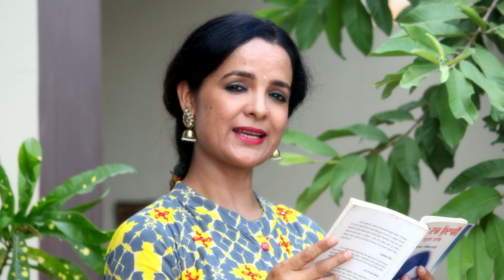Punjabi Poetry l Sahit De Sang l ft. Dr. Vimpy Sidhu l The Trendsetter Poetry l S01 Promo l 2018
Channel Label: Trendsetter Punjabi
Program : Sahit De Sang,
*Honorary Anchor: Dr. Vimpy Sidhu
*Honorary Director: Dr. Kulpinder Sharma
Channel Owner: Usha Sharma

Wel Come Note

I Dr. Kulpinder Sharma welcome you all on my channel "The Trendsetter Films".

About This Video (Promo)
         Punjab atte Punjabiyat nu pyaar karan wale sare hi veera bhenna nu eh jaan k khushi hove gi k  "The Trendsetter Films" tuhada apna psandida channel punjabi literature de khetar ch video rahi "sahit de Sang" ik nawa programme le k aa reha. ummeed karde hai k Vimpy sidhu de awaaz te andaaz vich tusi is programme nu bohut pyaar devo ge. te is channel nu vadh to vadh like share and subscribe karo ge.
Sahit De Sang is Punjab’s most popular poetry show on 'The Trendsetter Films'. We heartly thank you for making 'The Trendsetter Films' the fastest growing poetry and Motivational channel in India.

The Trendsetter Films, The Trendsetter Poetry, Love Poetry, Love Ghazals, The Trendsetter Videos